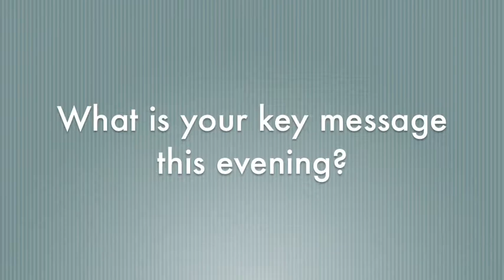Sir Richard Dearlove at SNS Predictions Dinner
Comments from Sir Richard Dearlove, former Chief of the UK's Secret Intelligence Service (MI6) and Master, Pembroke College, Cambridge University, at 2012 SNS Predictions Dinner in New York